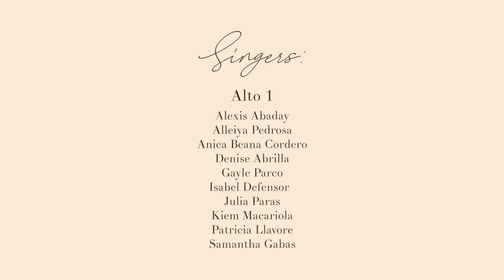KPSVIM75 - Himig Rosena - Umagang Kay Ganda, Phillippines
FRIENDSHIP CONCERT OF THE NATIONS

Himig Rosena
From Makati City, National Capital Region, Philippines
Conductor : Phoebe Bitoon